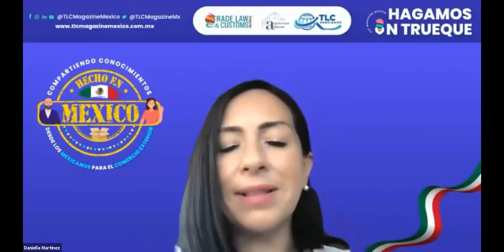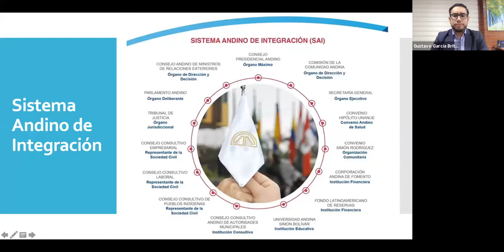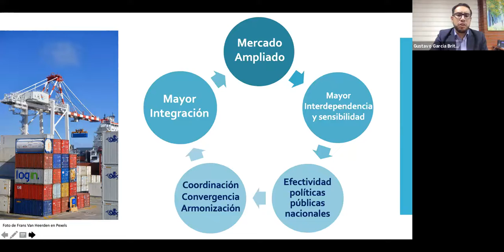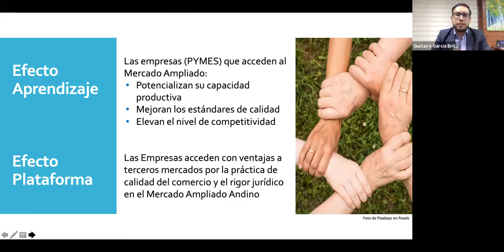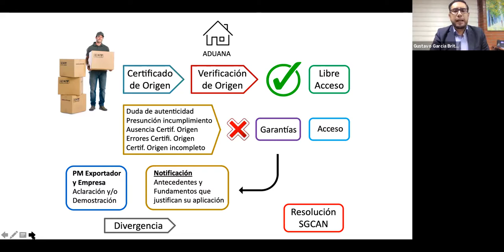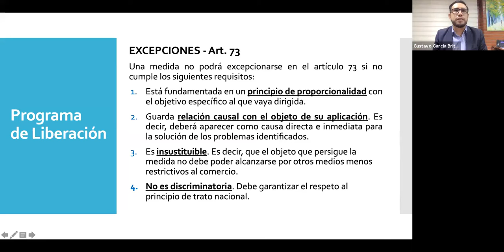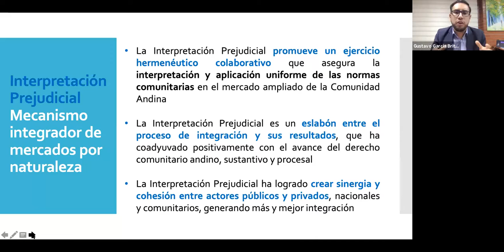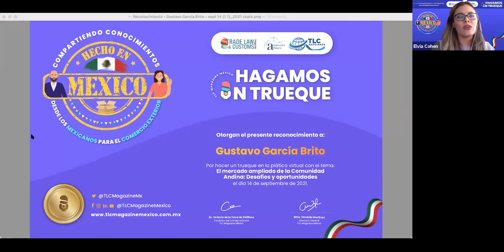Episodio 257. El mercado ampliado de la Comunidad Andina: Desafíos y Oportunidades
Episodio 257. El mercado ampliado de la Comunidad Andina: Desafíos y Oportunidades por Gustavo García Brito.

En este Trueque contamos con la presencia de Gustavo García Brito, Presidente del Tribunal de Justicia de la Comunidad Andina, quien te invita para que Hagamos un Trueque para que conozcas El mercado ampliado de la Comunidad Andina: Desafíos y Oportunidades.